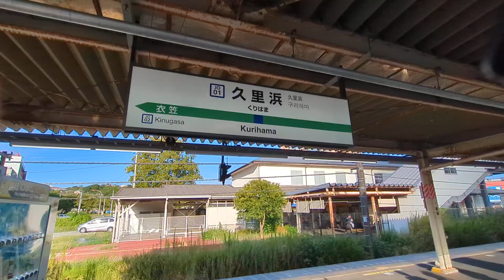2024/8/24 久里浜駅 E235系快速電車入線